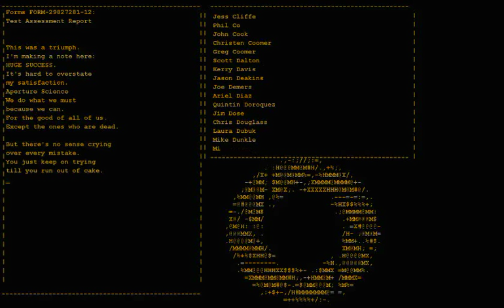portal 1 walk through complete game in under 1 hour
this is the 3rd time I've completed this awesome game and this time i finnished in under 1 hour :D

the end credits are not fully in this video because the recorder stopped for some reason at easther 54 minuets or because the file hit 3.9GB in size. so no credits with the awesome song just the entire game :P

my steam name is: nathan433

portal 2 looks awesome aswell.

have fun :)